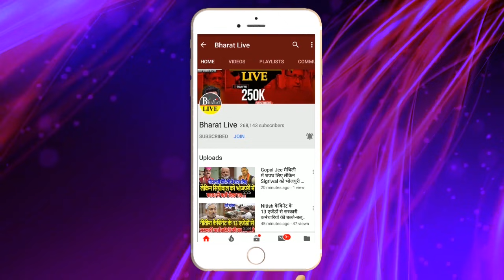Chirag के हाँ का है इंतज़ार Tejashwi गिरा देंगे सरकार !